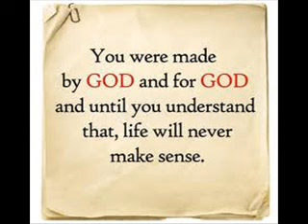BORN ONCE OR TWICE?.. 2 CORINTHIANS 5:12-20 .. MP3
MID WEEK TEACHING @ 'PARADISE NOW' CHURCH .. SPEAKER/PASTOR: PAUL SHEEHAN .. 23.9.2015 .. Born Twice is Born Again, this time not of a woman/human but of the Spirit and Word of God-Jesus the Christ .. ref/John 3:5, 1 Peter 1:22-25, Job 14:1 ..